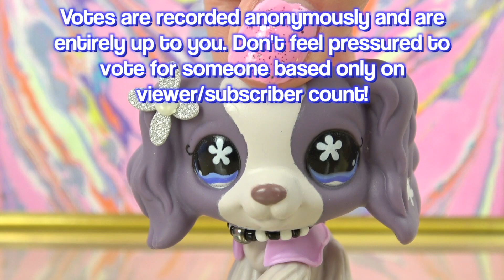VOTE for LPSTube Day 2021! [CLOSED] 💓💓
***The voting form & drawing for shoutouts is now closed.

It's March, and you all know the drill: it's time to VOTE for your favorite LPSTuber, LPS character, and LPS video nominees for the 2021 LPSTube Day Award Ceremony!! This video will teach you all of the steps and rules on how you can vote, AND how you can have the chance to receive a shoutout on LPSTube Day! If you want to learn more about what LPSTube Day is and what the award ceremonies I host are about, I HIGHLY recommend clicking this link to the Award Ceremony page on my Wix

**VOTING DIRECTIONS**

To comply with COPPA regulations, you have to be at least 13 years old to vote by yourself. If you are under the age of 13, you can still vote, but be sure to ask for a parent or guardian's permission before you vote!

-Click the link down below after reading the instructions, and it will take you to a Google Form, where I have the list of nominees within each of their respective categories.
-Do NOT vote in the comments section. Votes will only be counted if you vote on the Google Form.
-A person can vote only 1 time for each category. Be sure you are sure with the votes you cast, because you won't be able to change your answers after submitting the form.
-In case you've never watched an LPSTuber or an LPS video/series, links are available on the Google Form for all the nominees (expect those of the LPS character category) for you to check out before voting.
-Please vote honestly! The decision is entitled to your opinion only, so don't feel tempted to vote for someone or a video based on a large number of subscribers or views.
-Once you’ve made all your selections, click “Submit” and it will go through.

**SHOUT-OUT RULES**
-If you would like to have a chance to be personally shouted out by me and the cast themselves AND have your YouTube username written on my canvas, leave a comment using the hashtag: LPSTubeDay2021​, and answer this question: "What is your favorite video or series ever made by LPShannah?"
-To those people that got shout-outs during any of my previous videos and LPSTube Day ceremonies, please do NOT ask for a shout-out on this video. You already got your shoutout, and it would be more fair if everybody got a chance to win one. Thank you! :)
-Make sure to leave only ONE comment requesting a shoutout. Any additional comments will NOT be counted. No spam, please! :)
-Change in plans: normally I set comments to "Hold All For Review" for shoutouts (meaning you couldn't see any comments except your own), but for some reason YouTube doesn't show them in my comments tab. ? To avoid any complications, I decided to let all comments be visible this year. :) You're welcome! 💕
-On May 10th, I will randomly be picking TWENTY of you in the comments asking for a shout-out.

**DIRECTIONS FOR THE NOMINEES ONLY**
-Nominees, after the deadline, keep an eye out for direct messages on your social media; I will be in touch with you in advance before the ceremony if you happen to win one or more of the categories, and I will give you the option to film a 30-45 second thank-you speech (similar to a speech one may make after winning an Oscar, for example), if you’d like. I will message you via YouTube direct messaging for further instructions if you choose to film your speech. Good luck, everyone! :)

***BOTH the voting and commenting for shout-outs end on Wednesday, March 24th, at 11:59 PM EST, 8:59 PM PST. Any late comments or votes will NOT be counted.***